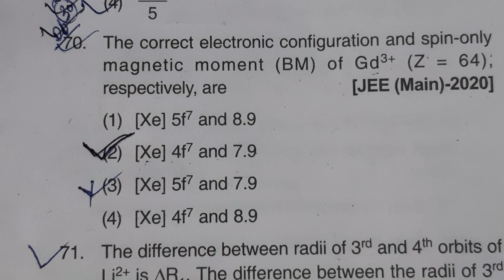The correct electronic configuration and spin only magnetic moment of Gd3+....|Krishna Ke Doubts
The correct electronic configuration and spin-only magnetic moment of Gd3+ (Z = 64) respectively are